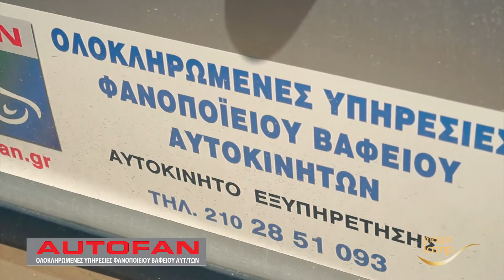Auto Fan, Φανοποιείο Μεταμόρφωση, Επιδιορθώσεις, Φανοποιεία, Βαφές, Smart Repair